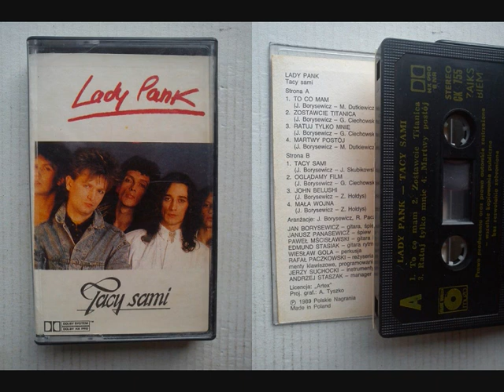Lady Pank - Tacy sami (rarytas) nagranie z 1995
Bardzo rzadka wersja piosenki "Tacy sami" nagranie prawdopodobnie pochodzi z roku 1995 !

Utwór nie jest moją własnością i nie roszczę sobie do niego żadnych praw, film jest w celach edukacyjnych i rozrywkowych !